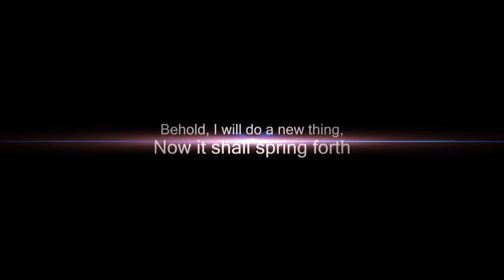2015 Theme : Greater Expectations, Greater Experiences.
City Revival Church theme 2015 : Greater Expectations, Greater Experiences. Isaiah 43:18-19